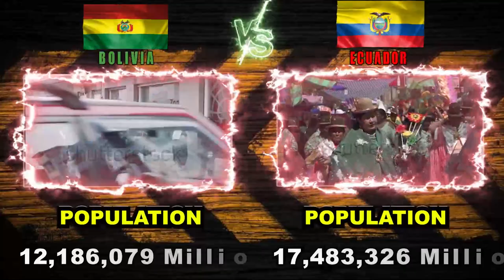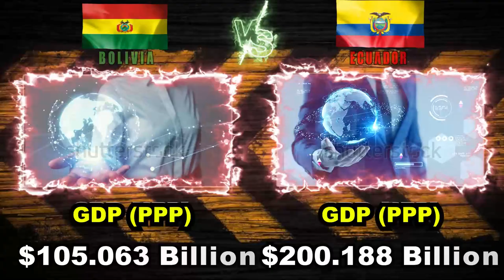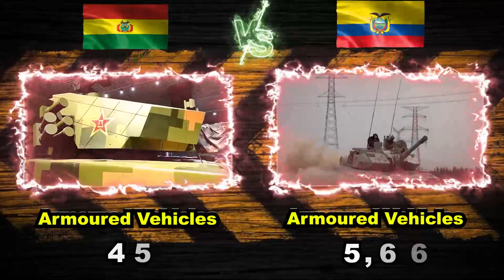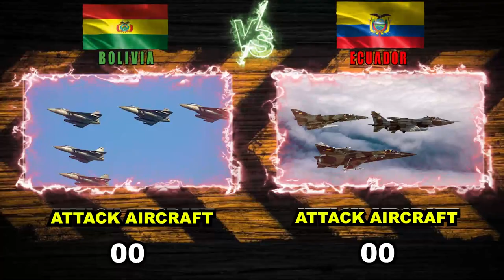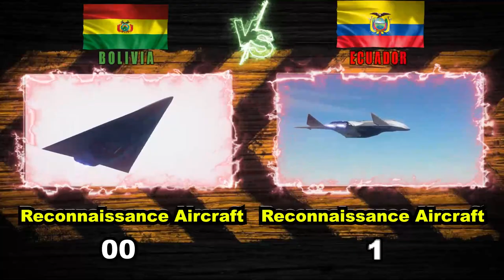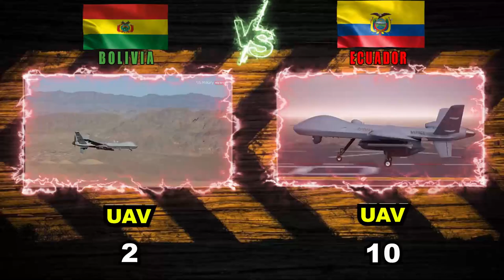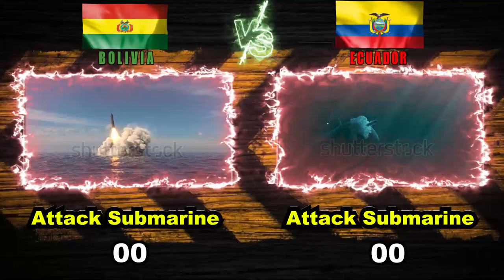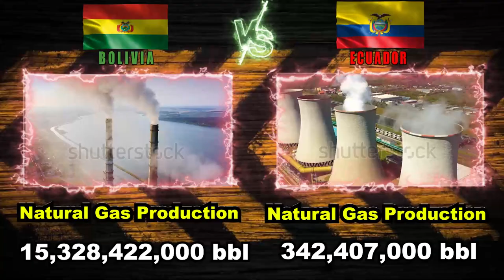Bolivia vs Ecuador Military Power Comparison 2024 |The battle of the armies of the world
Title: Bolivia vs Ecuador Military Power Comparison 2024 | The Battle of the Armies of the World 💥🌎⚔️

Description: Get ready for an epic military showdown between Bolivia and Ecuador in 2024! 💪⚔️

This in-depth video analyzes the military capabilities of these two South American nations, comparing their armies, air forces, naval assets, weapons, personnel, and budgets.

Who will emerge victorious in this clash of armies? Bolivia with its larger population or Ecuador with higher military spending per capita? 🤔

We leave no stone unturned, scrutinizing the latest data on active personnel, reserves, military technology, equipment, fighter jets, tanks, submarines and more. This is essential viewing for anyone interested in military power, geopolitics, modern warfare tactics and the balance of force in Latin America. 🌍💣

Get unrivaled insights, uncover surprising facts, and decide for yourself - which nation has the upper hand in 2024? ⚔️🔥 This is a 2024 military power comparison video. Comparing Bolivia vs Ecuador military power in 2024, Ecuador army vs Bolivian military power in 2024, Bolivia vs Ecuador, comparing Ecuador vs Bolivia air force power in 2024, Bolivia vs Ecuador and everything about the Ecuador navy vs Bolivian naval power in 2024. You can use phrases like "World armies battle in 2024", "Military power comparison 2024", "Bolivia vs Ecuador military comparison 2024", "Ecuador army vs Bolivian military power 2024", and "Comparing Bolivia and Ecuador air forces 2024". Also use phrases like "Ecuador vs Bolivia" and "Bolivian navy vs Ecuador naval power 2024". In this video I have compared military power between Bolivia vs Ecuador, see who is more powerful. In this video I have compared the Army, Air Force, and Navy of both countries. Who's powerful military? Army, air force & navy power. This Video is Military Power Comparison 2024. Bolivia vs Ecuador military power comparison 2024. Bolivian military vs Ecuadorian military power 2024. Bolivia vs Ecuador military power 2024. Bolivia vs Ecuador military power 2024. Bolivia military power 2024. Ecuador military power 2024. Bolivian air force vs Ecuadorian air force power comparison 2024. Bolivia vs Ecuador. Bolivia vs Ecuador. All about Bolivian Navy vs Ecuadorian Navy power 2024. Bolivian army vs Ecuadorian army Power 2024.
Different parts of the video :👇👇👇

0:00-Introduction
0:21-military rank
0:54-Defense budget
1:11-Nuclear power
2:37-Ground Force Power
4:11-Air Force Power
6:54-Navy power

Sources

Related Search;
Battle
Army
military
soldier
deathbattle
military funding
defense funding
sfc military rank
Navy
oil barrel
gross domestic income
joinairforce
vs
military video
marine
battle war
military officials
Armies